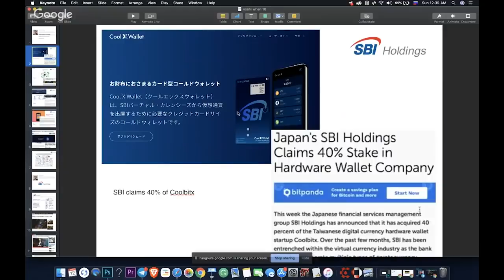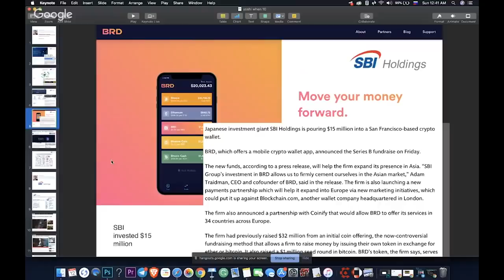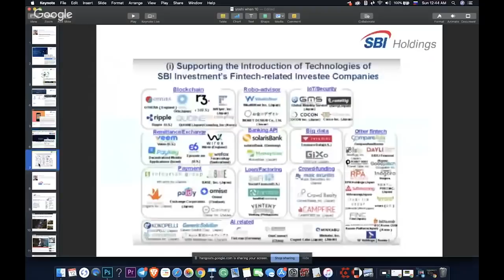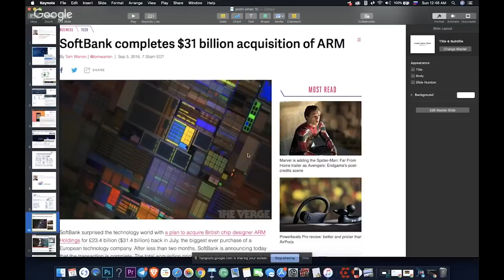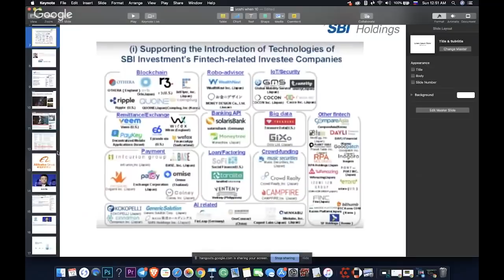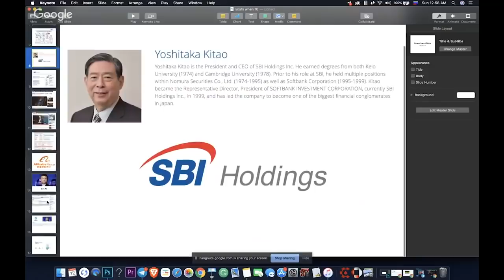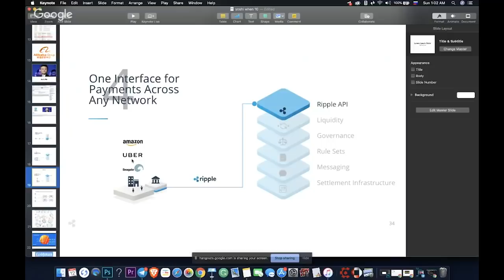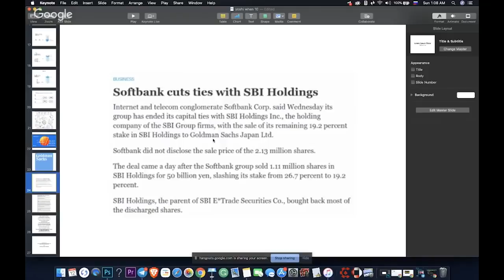XRP в UBER и AMAZON | SBI продали Goldman Sachs